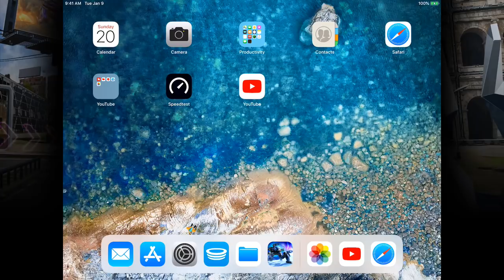Fun Games With Clan VØX - Old Robots Vs New Robots / Live Stream | WR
Fun games with Clan VØX where we run older robots Vs newer robots run by both randoms and squads in Champion League on iOS.